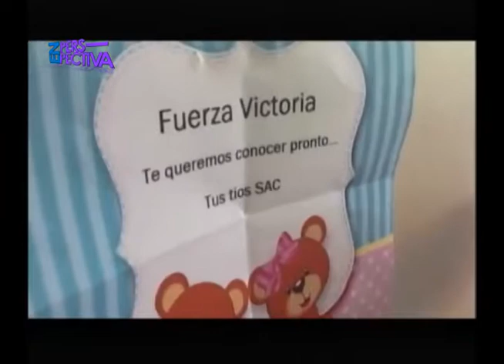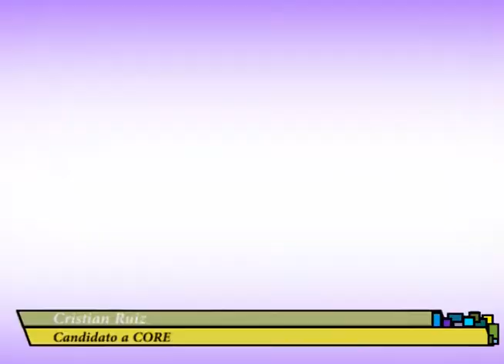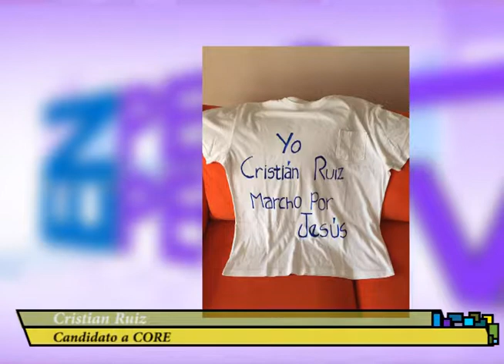En perspectiva #2: Cristian Ruiz